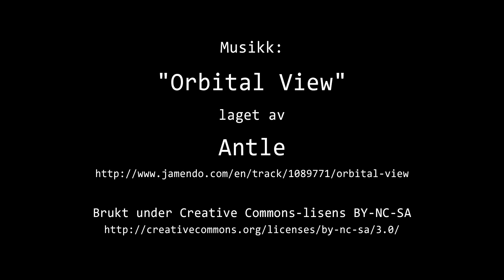Timelapse Cam 1 - Natt til 2. mai 2024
Været i Moss natt til torsdag 2. mai 2024.